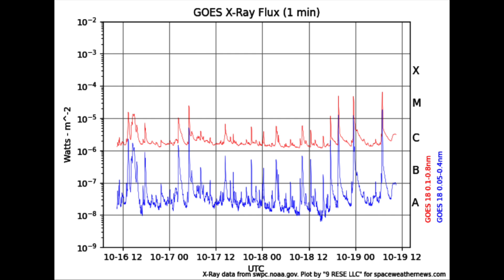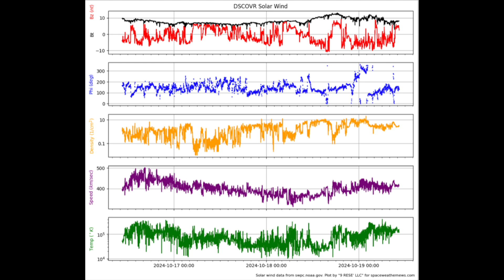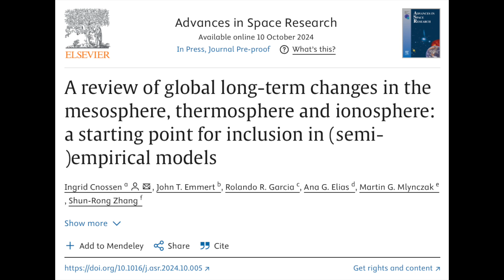Solar Flares Return, Major Tropical Storm Alert, Magnetic Field | S0 News Oct.19.2024